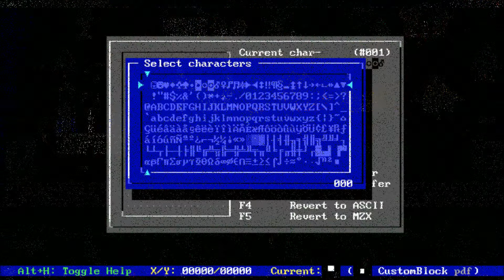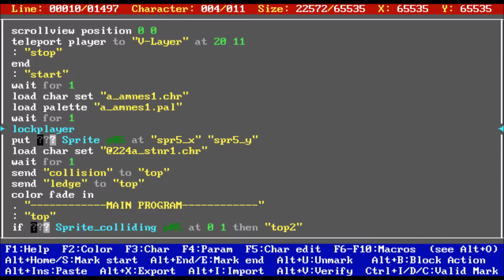Megazeux Tutorial 01 - Introduction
Tutorial 01 - What is Megazeux?

to download Megazeux.

featuring lets plays and trailers for Megazeux games

featuring lots of lets plays of various megazeux games

Megazeux is a game creation system originally created in 1994 by Alexis Janson. It features dated yet charming text mode graphics. Megazeux has been iterated and improved over the years by a faithful group of fans, notably Exophase. It is now ported to Winows 32 & 64 bit operating systems, Mac OSX, and Linux.